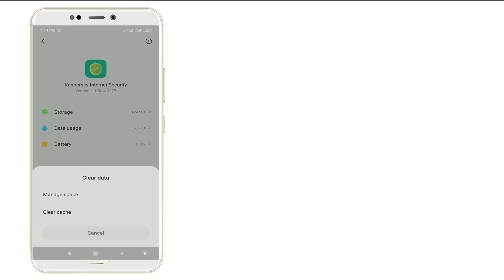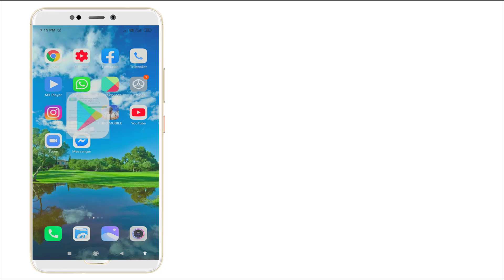How To Fix Unfortunately Kaspersky internet security Has Stopped Error Android & Ios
Thank You Everyone So Much For Watch My Video On " How To Fix Unfortunately Kaspersky internet security Has Stopped Error Android & Ios ". I Hope This Was Useful And You Learned Something Interesting.

Hope " How To Fix Unfortunately Kaspersky internet security Has Stopped Error Android & Ios " useful content.